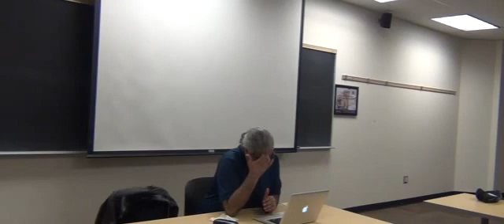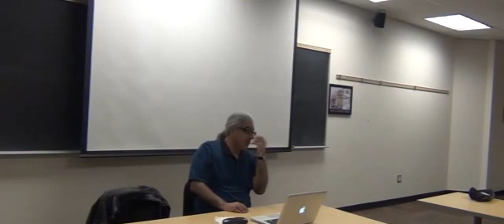Mahmood Khoshchereh, NaMaNa Cinema, Let's talk about Kevin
Mahmood Khoshchereh, NaMaNa Cinema, Let's talk about Kevin نقد و تحلیل فیلم و سینما